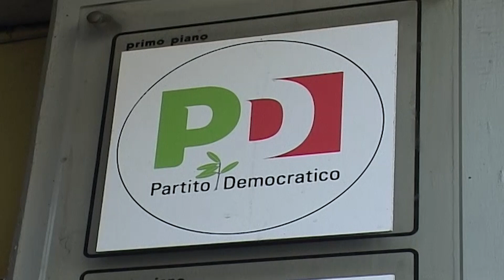Manifesto Calenda, Del Ghingaro: "Nessun fine elettorale"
VIAREGGIO - Unirsi per combattere il "pericolo sovranista". Sarebbe questa, stando alle parole del sindaco Giorgio Del Ghingaro, l’unica motivazione che lo ha spinto ad aderire al manifesto europeista dell’ex ministro allo sviluppo economico Carlo Calenda